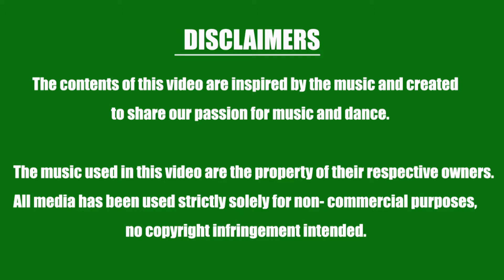Neethoney Dance Full Dance Video | Dhruva | Ram Charan | Choreography by MatserRam